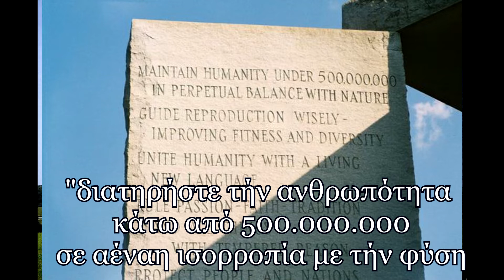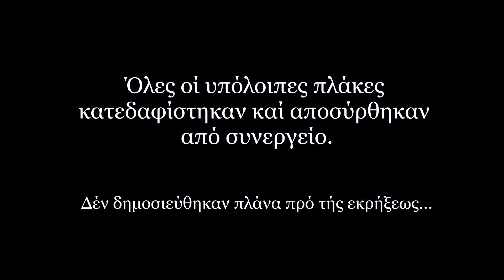Georgia Guidestones - Explosion footage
Οι Κατευθυντήριοι Λίθοι της Τζώρτζια ήταν ένα τεράστιο κατασκεύασμα από γρανίτη, το οποίο βρισκόταν στην κορυφή λόφου στην Κομητεία Έλμπερτ, στην Τζώρτζια των ΗΠΑ. Συχνά αναφέρεται ως το "Αμερικάνικο Στόουνχεντζ".   Καταστράφηκε στις 6 Ιουλίου 2022.